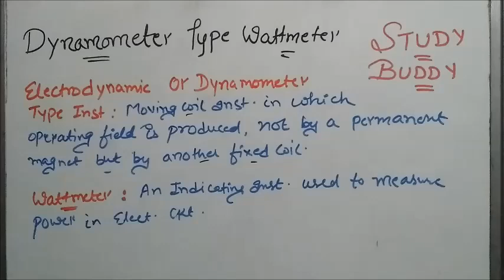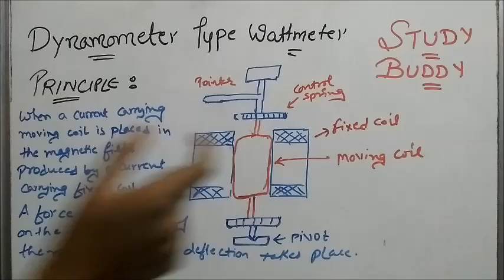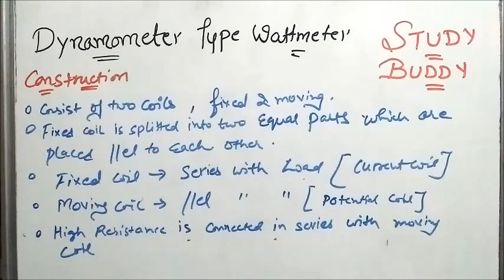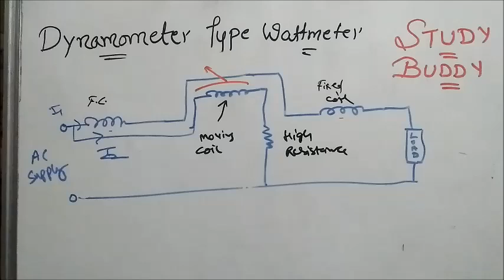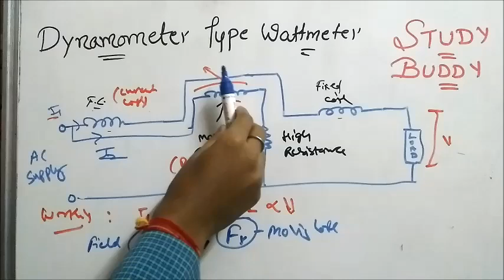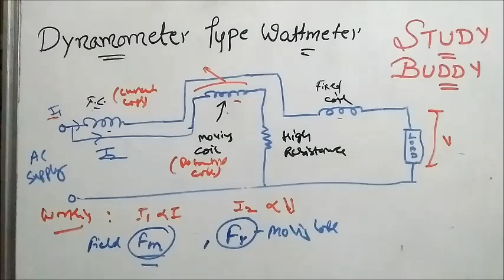Dynamometer Type Wattmeter - Electrical Technology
UNIT 1